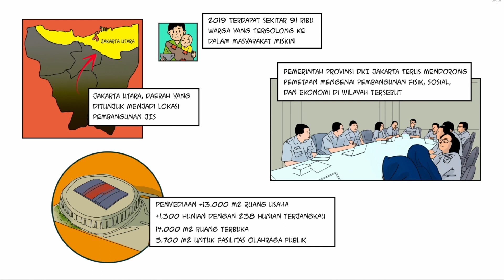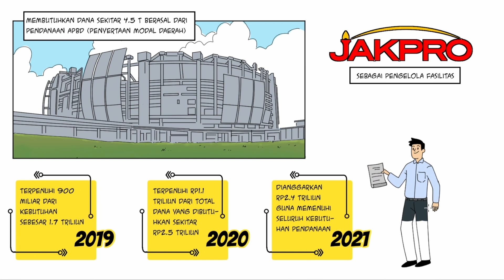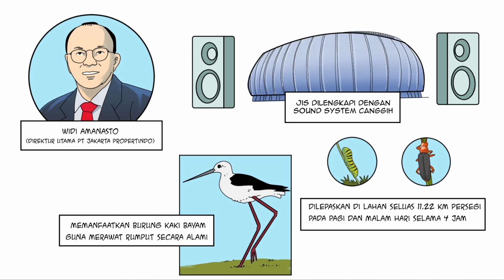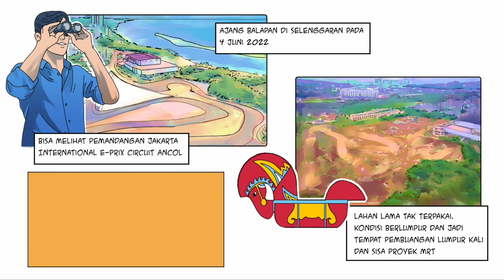JAKARTA INTERNASIONAL STADIUM - DRAW MY LIFE INDONESIA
Jakarta Internasional Stadium atau JIS digadang-gadang akan menjadi stadion terbesar yang ada di Indonesia. JIS juga akan mempunyai berbagai fasilitas yang tentunya fantastis sekaligus menjadi stadion dengan atap yang bisa dibuka dan ditutup pertama di Indonesia loh. Memiliki sejarah yang panjang, Pembangunan stadion di Tanjung Priok, Jakarta Utara, ini melewati empat kepemimpinan Gubernur DKI Jakarta.

Wah, penasaran ga nih dengan cerita lengkapnya stadion terbesar di Indonesia? Yuk, kita simak videonya!